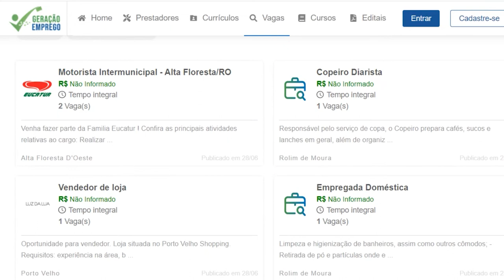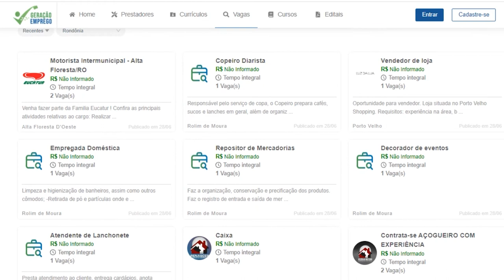Geração Emprego, 803 vagas estão abertas em empresas de Rondônia